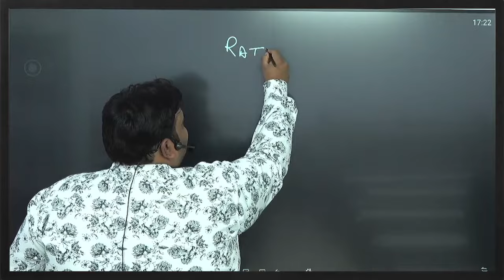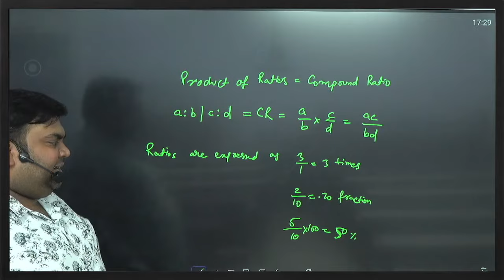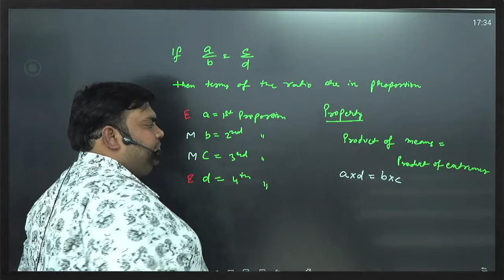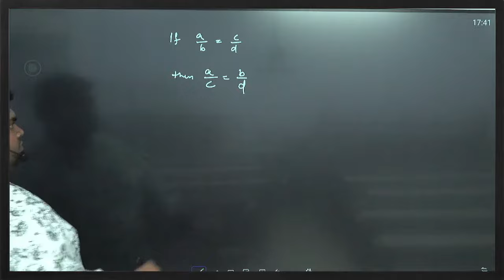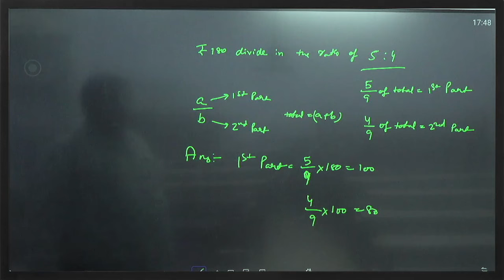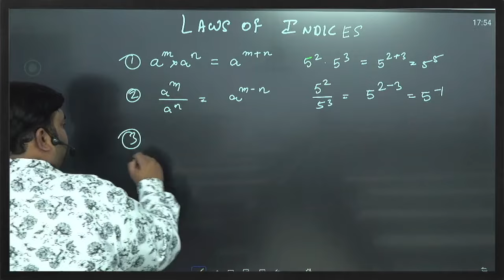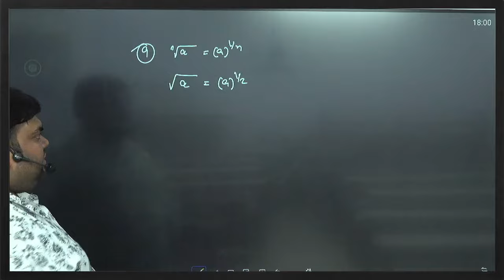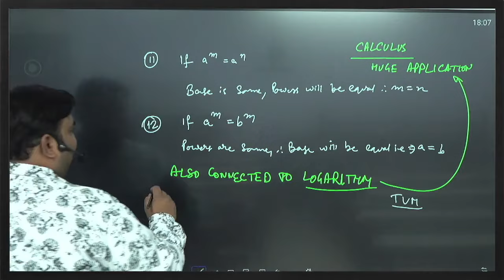ACET | Class 1 | Maths | Ratio and Indices | Actuarial Science | IAI | CA Vivek Patwari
🔴Title: ACET | Class 1 | Maths | Ratio and Indices | Actuarial Science | IAI | CA Vivek Patwari

Jump into our first ACET series video, where CA Vivek Patwari teaches about Ratios and Indices. This lesson is great for anyone who wants to get ready for the ACET exam or improve their math skills. Vivek Patwari sir makes learning these math topics simple, showing you how to work through problems one step at a time.

If you're aiming to do well in Actuarial Science or just want to learn more about math, this video is for you.

🔴Timestamp:
0:00 Introduction
0:44 Basics of Ratio
3:25 Types of Ratio
6:00 Product of Ratios
6:55 Expression of Ratios
8:25 Distribution in Ratio
11:05 Ratio in Proportion
13:45 Mean Proportional
15:35 Properties
25:20 Recap
28:00 Indices
31:30 Laws of Indices